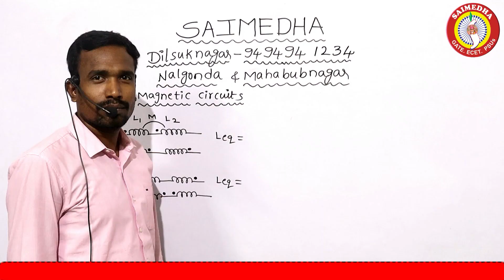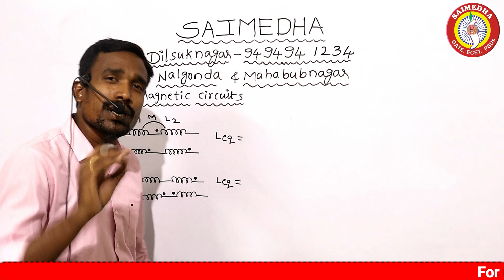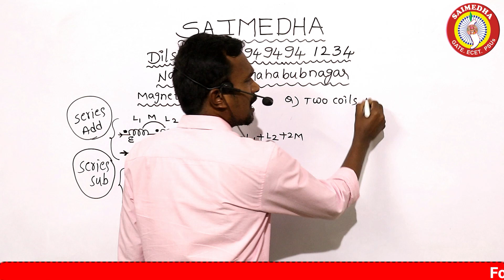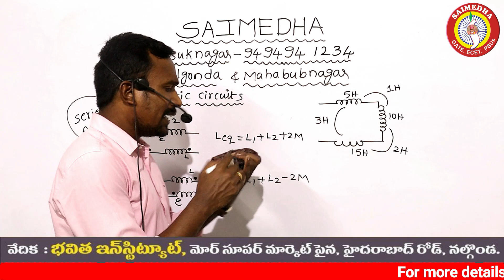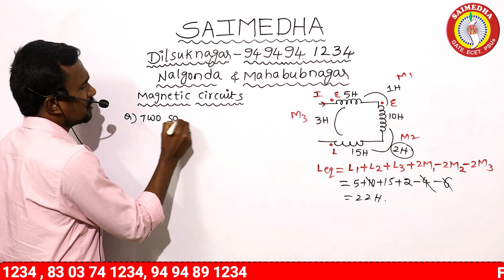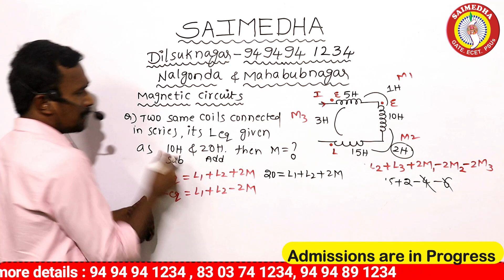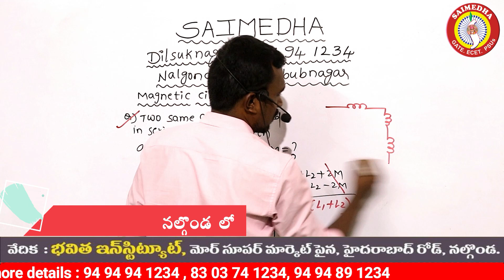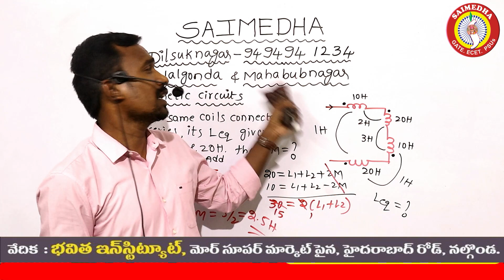JUNIOR LINEMAN NOTIFICATION |JLM ONLINE CLASSES |JLM SYLLABUS BEST JLM COACHING CENTER |SAIMEDHA JLM